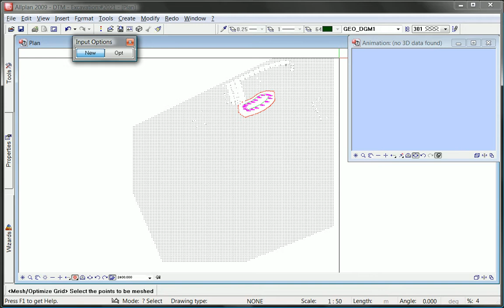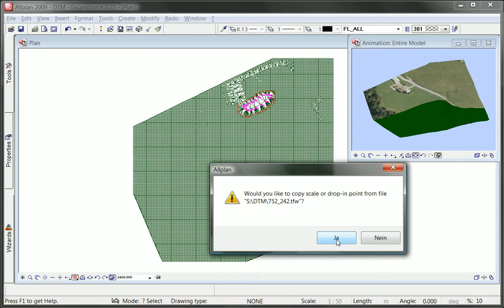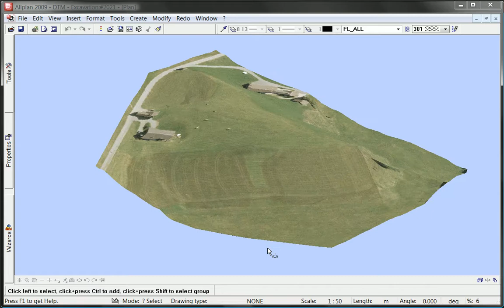Allplan How to 001: Whats new in Geo 2009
Neues In Geo 2009
New in GEO 2009, DTM And Bridge Civil Engineering Component
Novosti v 2009 modulu Teren, DMT in Modul za nizke gradnje